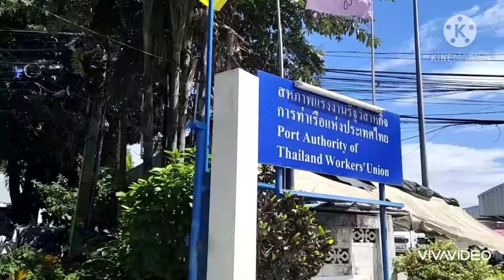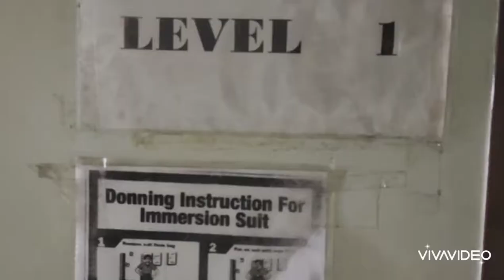Helping Seafarers back home after 18 months onboard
This is an exclusive footage about helping and assisting seafarers and fishermen from different nationalities through the collaborative team efforts of many agencies from government to the  NGOs and welfare organizations.

Burmese crew onboard 18-20 months hopefully can get home. And an Indonesian fisherman been onboard as passenger can now flight back home.

We extend our gratitude for all bodies who in one way or another made all efforts and done smoothly and accordingly to resolve this case of stranded Indonesian fisherman on board a ship for over 11 months and without salary and other benefits.

Acknowledgement of support and assistance from  the Ministry of Foreign Affairs,  Marine Department, Ministry of Labour, Immigration department, Indonesian Embassy, Myanmar Embassy, Health and Quarantine Department, Port Authority of Thailand, Harbour Department, PATWU (Port Authority of Thailand Workers Union) and ITF and other affiliated Labour Unions in Thailand, The Stella Maris Khlongtoei and The Mission to Seafarers with other NGOs International Justice Mission (IJM), MAST, YWAM. Other individuals not to mention offer prayers and support. To God be the Glory!

Just an update Indonesian crew onboard now on his way back home! Thank you all!